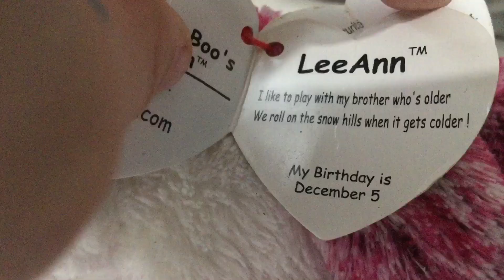Thrift store find